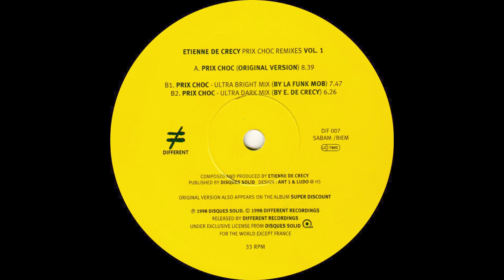Etienne De Crécy - Prix Choc (Ultra Dark Mix) Different 1998